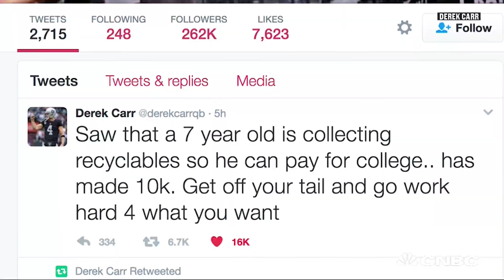7 Year-Old Entrepreneur Rakes In $21,000 By Recycling | CNBC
At the age of 7, Ryan Hickman is already president of 'Ryan's Recycling' and has gained fame for his early entrepreneurial spirit.

7 Year-Old Entrepreneur Rakes In $21,000 By Recycling | CNBC